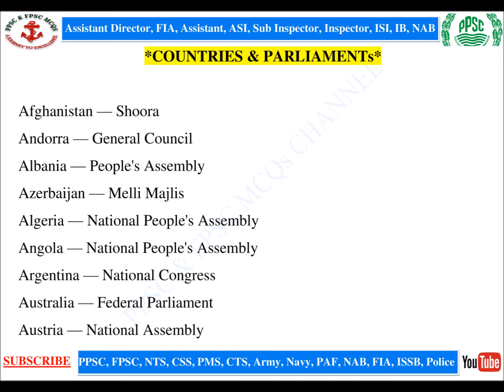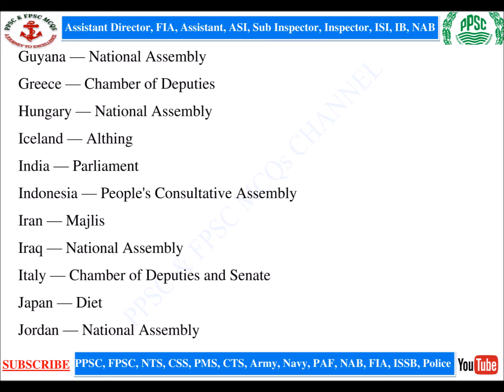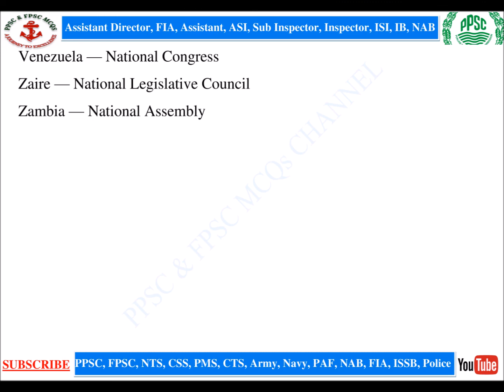FBR, NAB, IB, FIA / General Knowledge Latest ppsc & fpsc mcqs